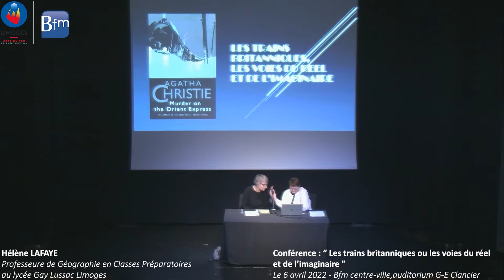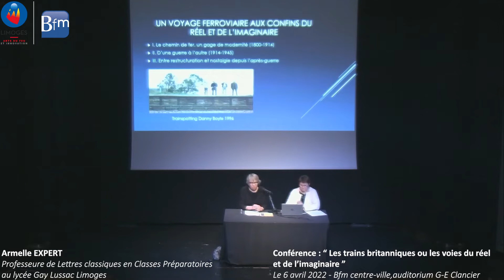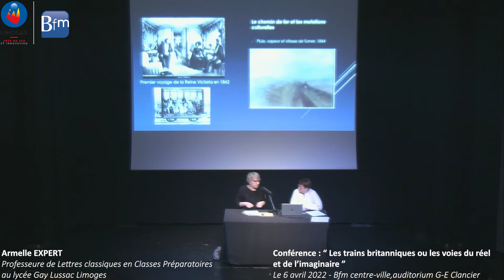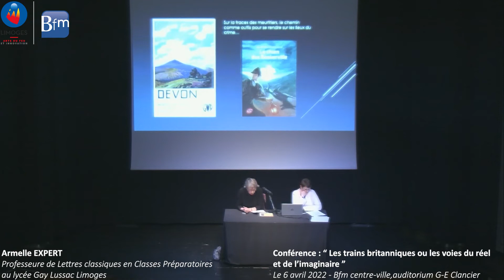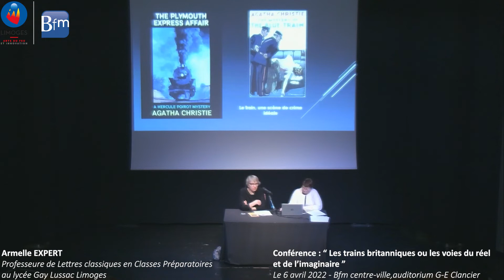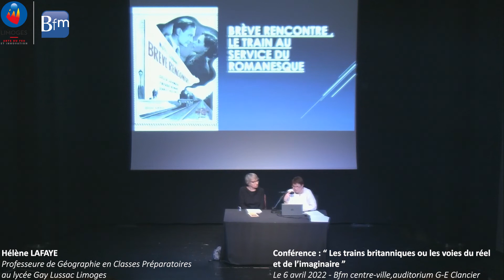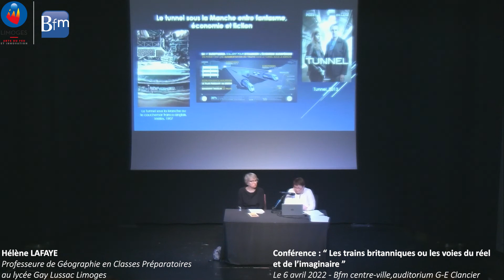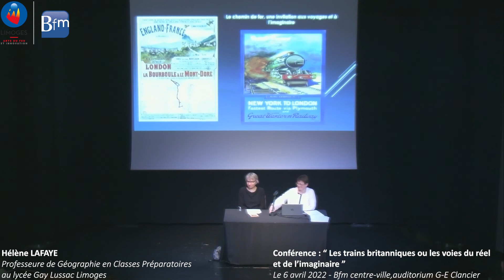Conférence:"Les trains britanniques ou les voies du réel et de l'imaginaire"par A.Expert et H.Lafaye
Conférence : " Les trains britanniques ou les voies du réel et de l'imaginaire " par Armelle Expert et Hélène Lafaye.

Proposé par l'association France Grande-Bretagne 87.

Le 6 avril 2022 à Limoges - Bfm centre-ville, auditorium G-E Clancier.